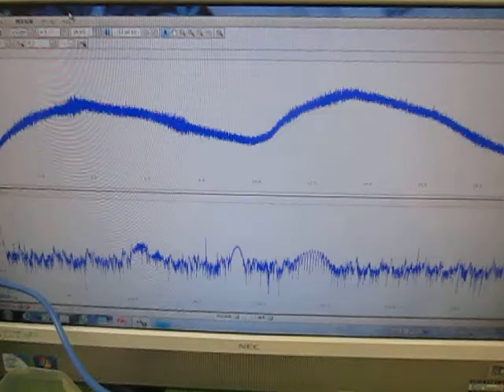超音波の相互作用 （超音波システム研究所 ultrasonic-labo）